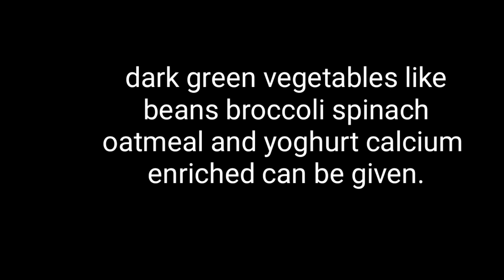how to manage hyperactivity naturally